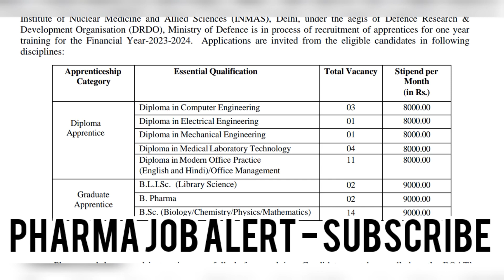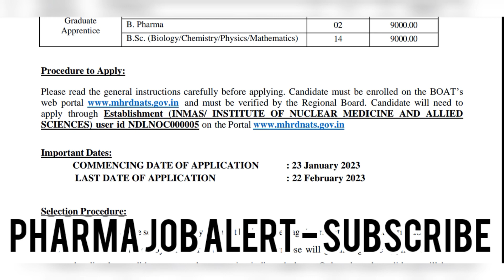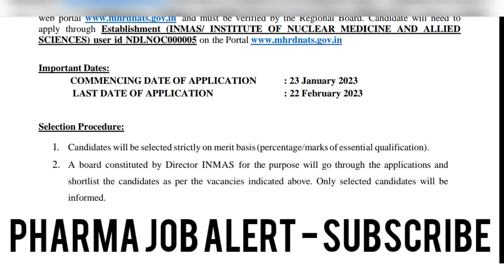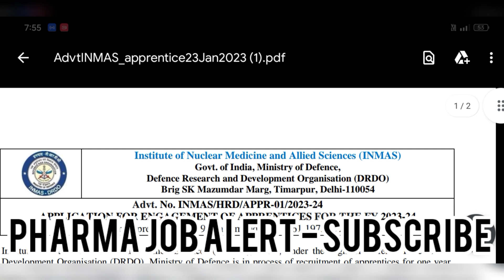DRDO-(INMAS) Recruitment Diploma/Graduate/B.sc/B.pharm Freshers for Apprentice